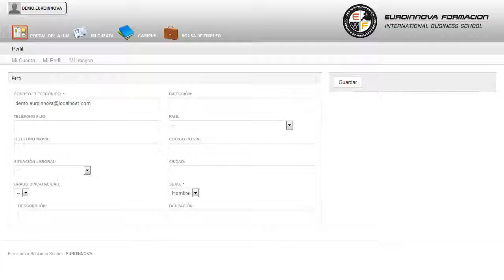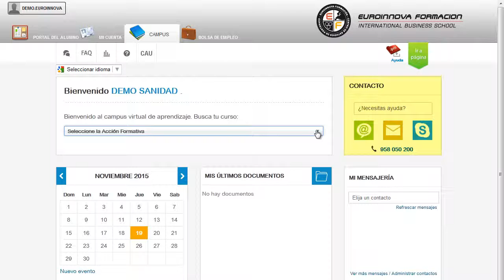Uf1213 Tecnicas De Mecanizado Y Metrologia Online - Cursos Online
UF1213 Técnicas de Mecanizado y Metrología (Online)
 El desarrollo del CURSO ONLINE te posibilitará para: su curso, ofreciéndole un formación sencilla en su curso. La presente formación se ajusta al itinerario formativo de la Unidad Formativa UF1213 Técnicas de Mecanizado y Metrología certificando el haber superado las distintas Unidades de Competencia en ella incluidas, y va dirigido a la acreditación de las Competencias profesionales adquiridas a través de la experiencia laboral y de la formación no formal, vía por la que va a optar a la obtención del correspondiente Certificado de Profesionalidad, a través de las respectivas convocatorias que vayan publicando las distintas Comunidades Autónomas, así como el propio Ministerio de Trabajo ( Real Decreto 1224/2009 de reconocimiento de las competencias profesionales adquiridas por experiencia laboral). aprenderá a ilustrar los conocimientos en su curso, puede obtener aquellos conceptos más relevantes con la realización del CURSO ONLINE de su curso. UF1213 Técnicas de Mecanizado y Metrología (Online) está dirigido a los profesionales del mundo del transporte y mantenimiento de vehículos, concretamente en el área de mantenimiento del motor y sus sistemas auxiliares, y a todas aquellas personas interesadas en adquirir conocimientos relacionados con las técnicas de mecanizado y metrología. Ejerce su actividad en el área de electromecánica de grandes, medianas y pequeñas empresas dedicadas a la fabricación y mantenimiento de vehículos, desarrollando procesos de ejecución. convirtiéndole en un especialista en su curso. UF1213 Técnicas de Mecanizado y Metrología (Online) aborda los siguientes objetivos: - seleccionar las herramientas, útiles y maquinaria necesarios para realizar las operaciones de mecanizado manual. Aumente sus conocimientos con nuestro CURSO ONLINE UF1213 Técnicas de Mecanizado y Metrología (Online), conocerá los recursos necesarios para un correcto manejo de los distintos procedimientos de manejar las herramientas manuales, eléctricas y neumáticas utilizadas en la mecanización, desmontaje y montaje de piezas. Entre el material entregado en este CURSO ONLINE se adjunta un documento llamado Guía del Alumno dónde aparece un horario de tutorías telefónicas y una dirección de e-mail dónde podrá enviar sus consultas, dudas y ejercicios.